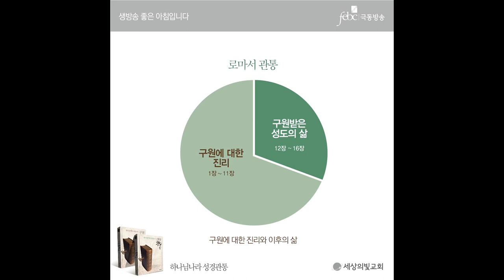극동방송 하나님나라 성경관통 각권편 45주차 "로마서관통"